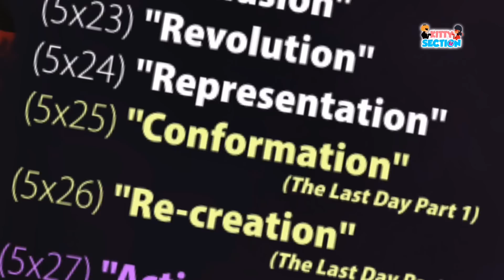MIRA AQUÍ EL CAPITULO 2 MULTIPLICACION Miraculous LADYBUG 5 - Horarios y Donde Ver Multiplicacion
MIRA AQUÍ EL CAPITULO 2 EVOLUCIÓN Miraculous Ladybug 5 - Horarios y Donde Multiplicacion Ladybug 5

En este video te digo los horarios de cada país y donde ver el capítulo multiplicacion Miraculous Ladybug Temporada 5 capitulo 2 multiplicacion

🔥Emilie Despertará ¡Todo lo que pasara Evolución!